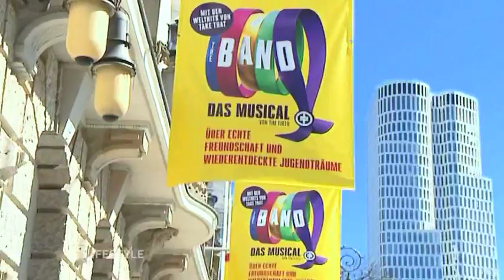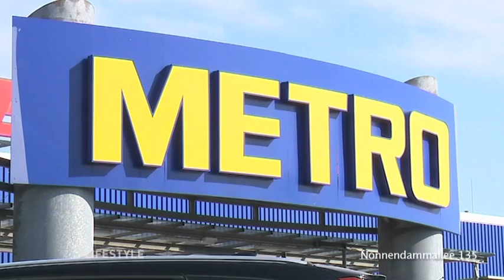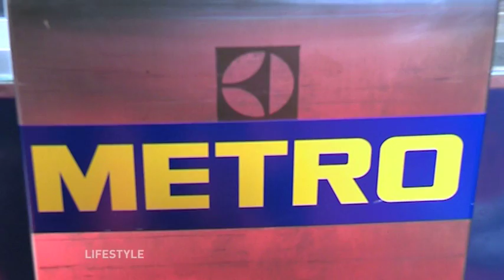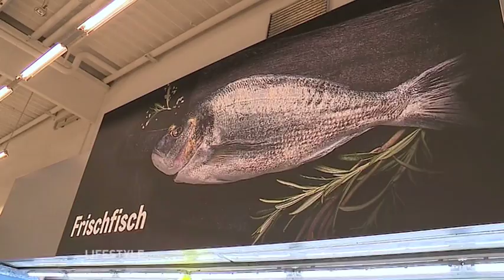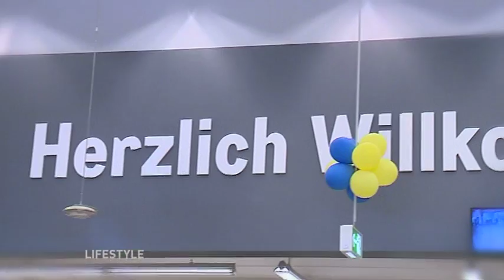Lifestyle vom 5 April 2019 mit Take That „The Band“ und Metro Berlin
Gary Barlow,  Howard Donald und Mark Owen präsentierten am Montag auf der Pressekonferenz im Theater des Westen Ihr  Musical „The Band“
Ab dem 11. April ist das Musical in Berlin erstmals außerhalb Großbritanniens zu sehen.
Es gibt Karten zu gewinnen!
Mehrere Monate gestaltete die Metro ihren Großmarkt Berlin-Berolina  Nonnendammallee 135
13599 Berlin ,um.
Mit der neuen Metro Welt schreibt die Metro ihre Erfolgsgeschichte des neuen Marktkonzept fort.